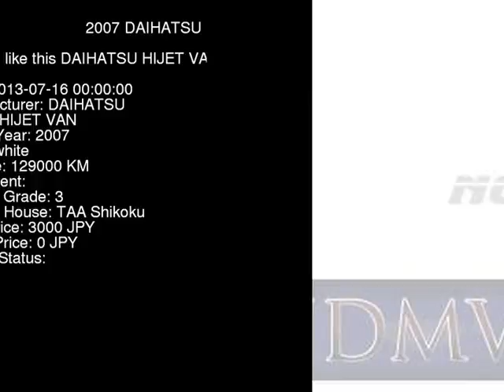2007 DAIHATSU HIJET VAN S320V